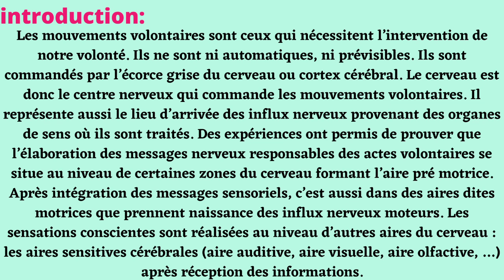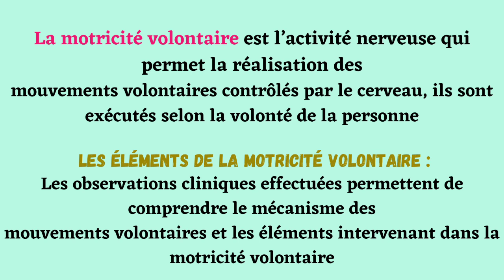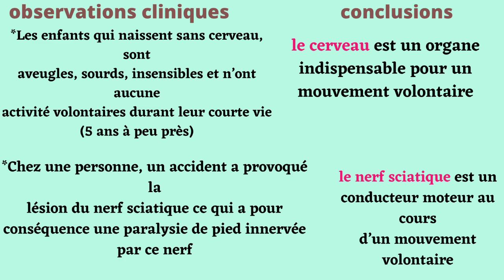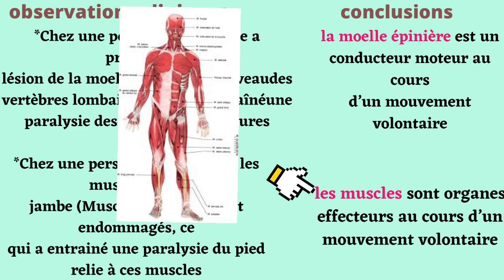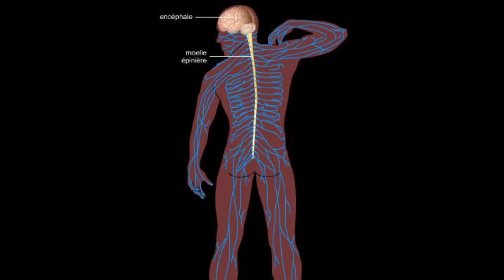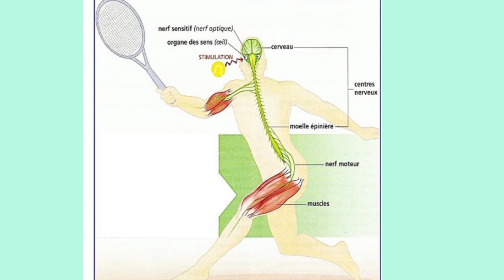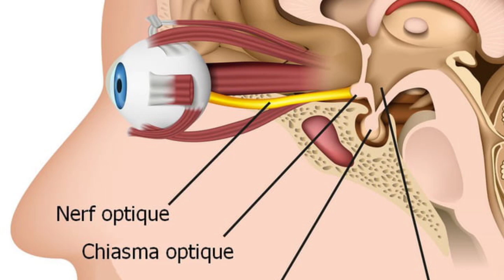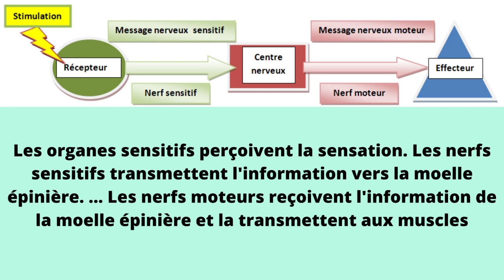3AC biof: le système nerveux ➡️ la motricité volontaire (شرح 🤗😍شامل و بسيط)